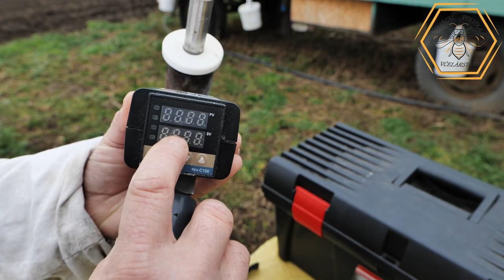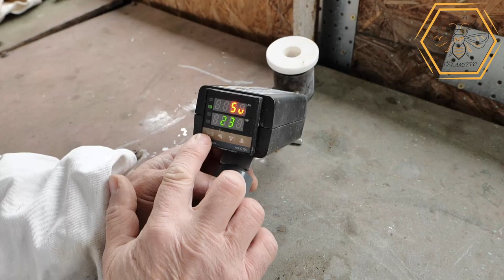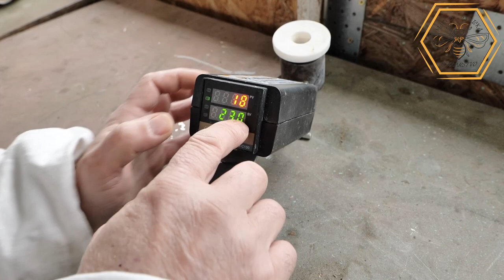141. Sublimácia kyseliny šťaveľovej